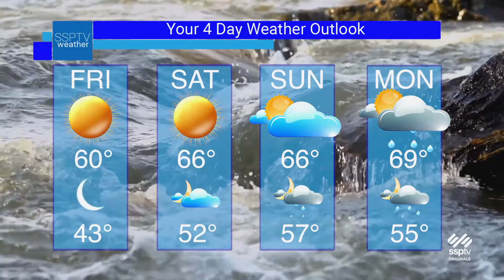SSPTV News Headlines: Thursday September 30, 2021